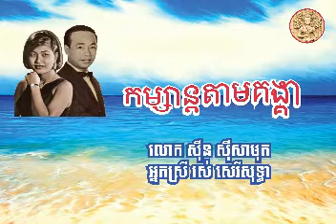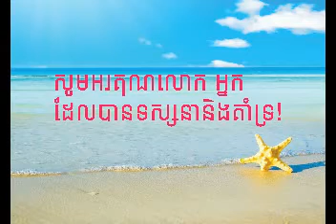"កម្សាន្តតាមគង្គា" Kamsan Tam Kungkea ច្រៀងដោយ៖ លោក សុីន សុីសាមុត និង អ្នកស្រី រស់ សេរីសុទ្ធា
ចម្រៀងមរតករាប់មុឺនរសជាតិ
ឆ្នាំ ១៩៧៣